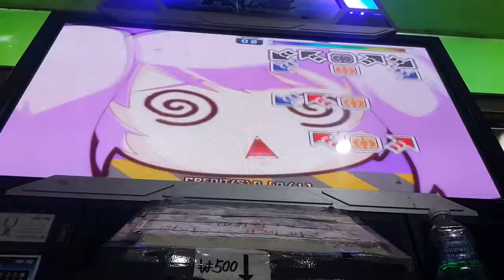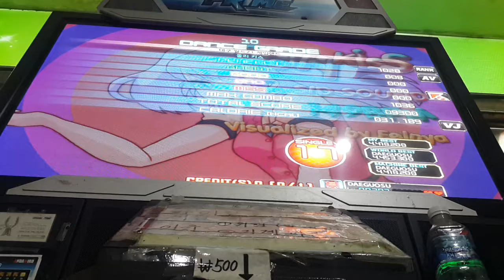[PUMP IT UP PRIME] Dolly Kiss S17 Rank VJ Gold S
1st gold S. One bad mistake T_T.